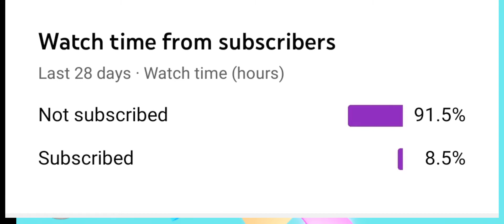Recording An Obby Video After A Month | Roblox